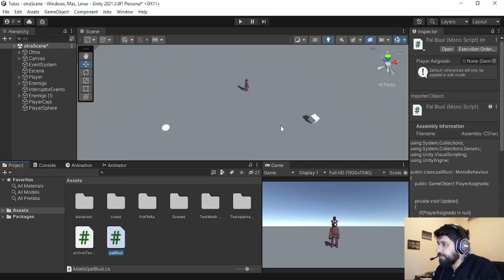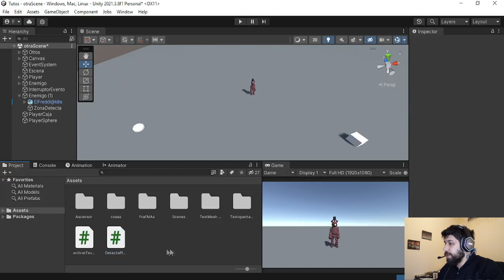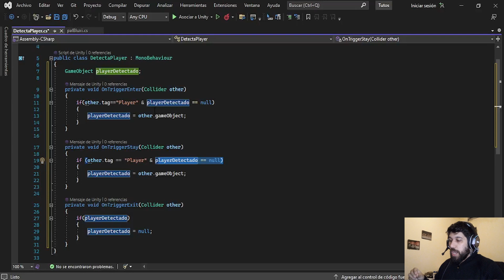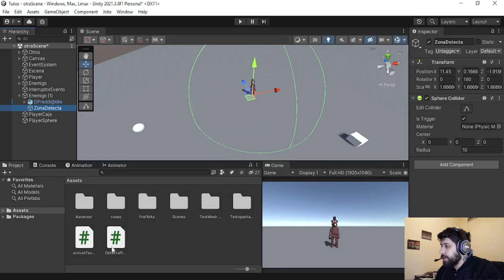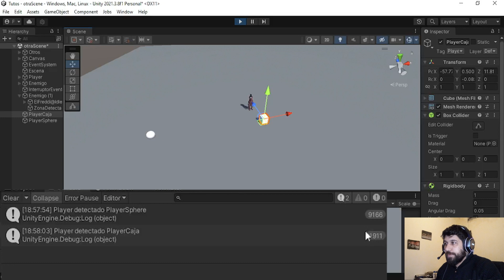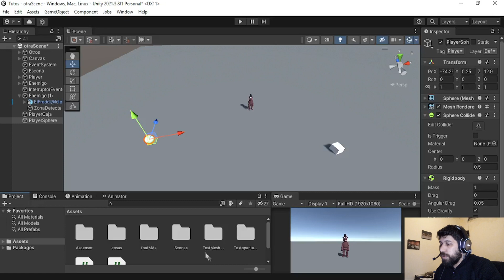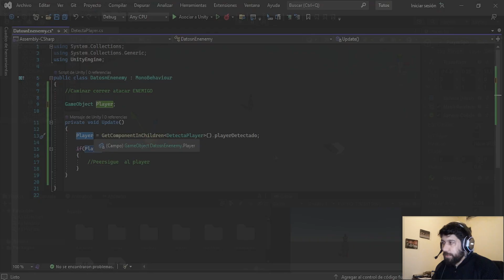Enemigo identifica a uno de varios players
Vemos como hacer que un enemigo identifique a un jugador u otro.